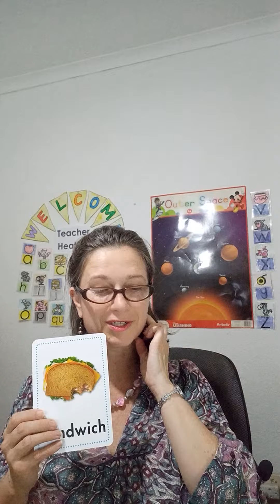Food: I like/ I don't like